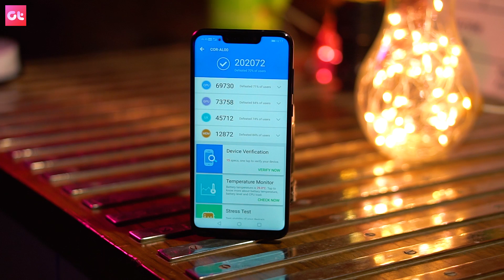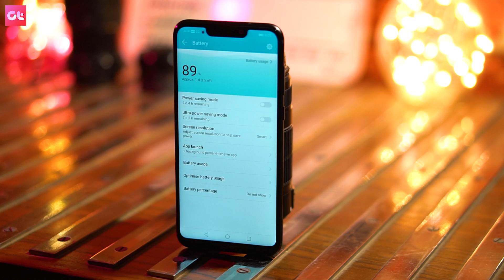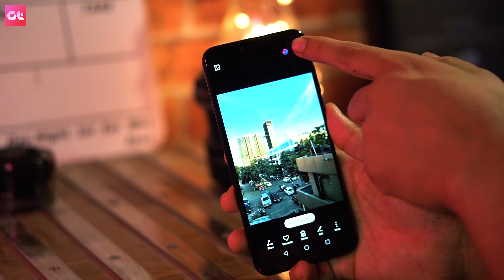SHOULD YOU BUY Honor Play | Pros & Cons | Mi A2 Killer? | GT Hindi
Honor Play Review with Pros and Cons. Let's talk if it is worth buying for 20000 when  you have options like the Mi A2 in the market.